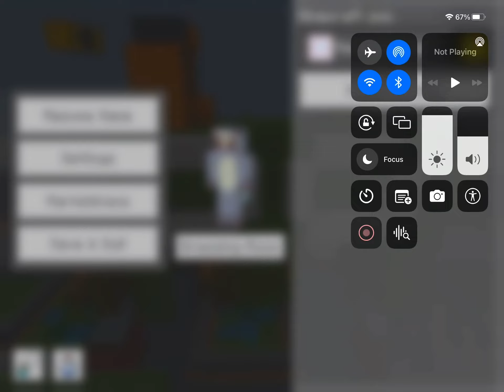Minecraft zoo ep6 The first exhibit